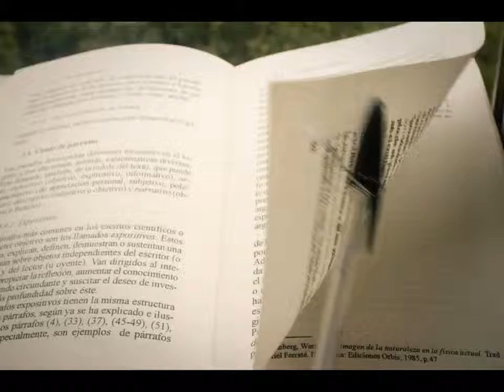Con Educación Yo Puedo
Video seleccionado del concurso Education Empowers 2010.